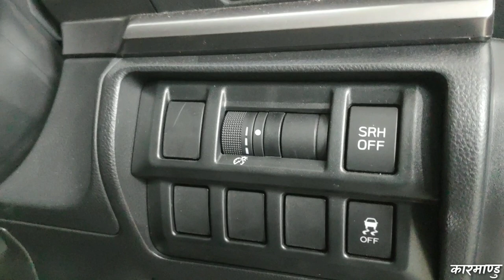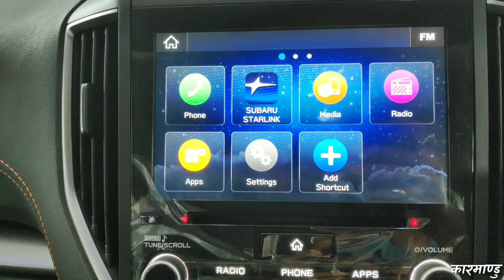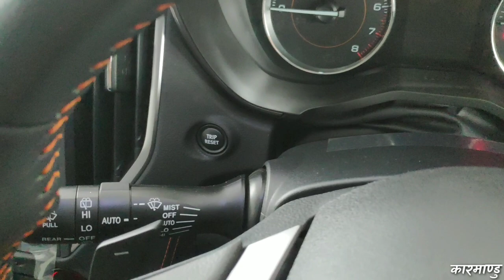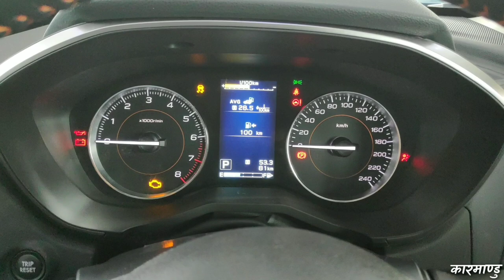[नेपाली] Subaru XV 2.0i-S | सुबरु एक्स भी | Specifications and Walkaround in Nepali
Hello everyone,
    First of all, sorry for being absent for almost a month. I was busy with my personal stuffs.

    In this video, we talk about a Japanese SUV. It is, Subaru XV. Also known as Subaru Crosstek in US markets. It was launched in 2013. XV is the fourth generation of Subaru Impreza which was launched back in 1992. It comes in 1600 and 2000 cc variants.

Dimensions:
Length: 4465mm
Width: 1800mm
Height: 1615mm
Ground Clearance: 220mm

Available Colors: Orange, Dark Grey, White, Silver, Red, Light Grey, Blue, Dark Blue, Black

Price:
 2.0i-S Variant : NRs. 1,15,00000/- (Rupees One Crore Fifteen Lakhs)

Vijay Motors Pvt. Ltd.,
Showroom: Naxal, Kathmandu

Special thanks to Mr. Dinesh Koirala (Vijay Motors Pvt. Ltd.)